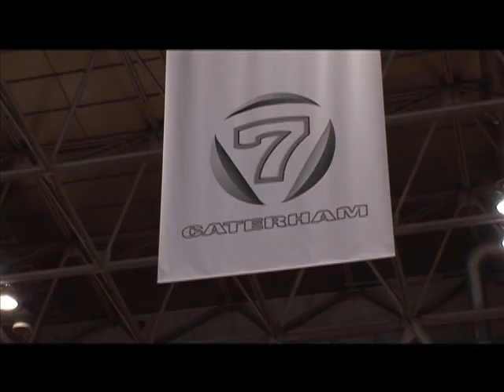Caterham CSR 300 World Debut in Tokyo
Caterham Cars released the CSR 300 as its world premiere at the 41st Tokyo Motor Show 2009 on October 21. The CSR 300 is the latest evolution of the Seven design, which is equipped with the Ford Duratec 2.0 engine. The Road Sport 300 was released as its Japan premiere. It is the lightweight sportscar for all conditions.